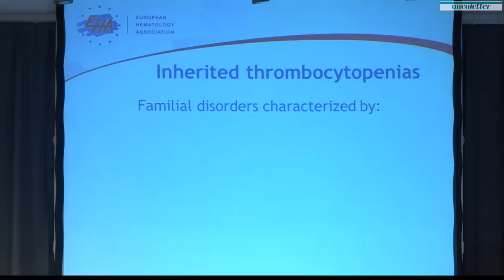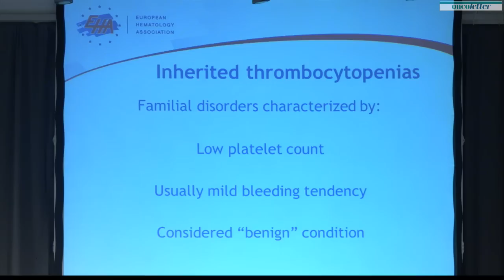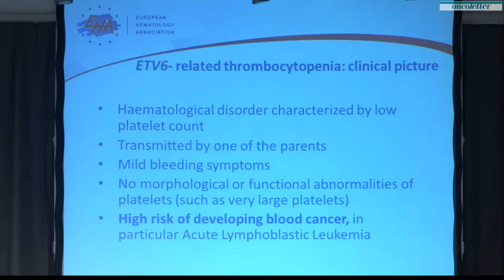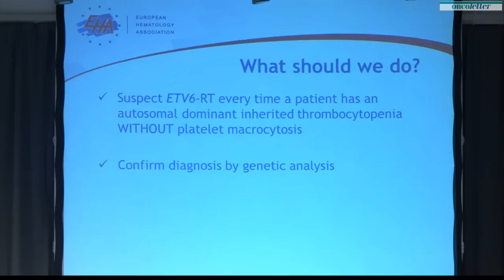Dr Federica Melazzini (Abstract S148)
EHA 2016 PRESS BRIEFING FRIDAY JUNE 10: A NEW FORM OF INHERITED THROMBOCYTOPENIA (ETV6-RELATED THROMBOCYTOPENIA, ETV6- RT): NEVER JUDGE A BOOK BY ITS COVER!